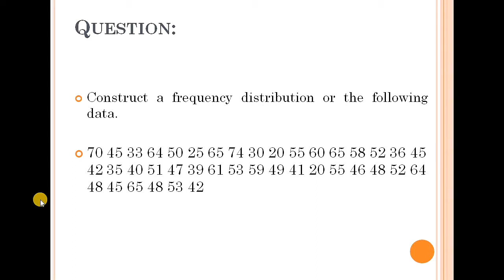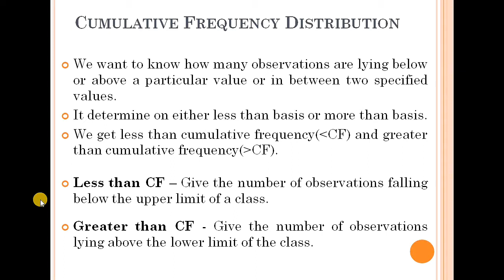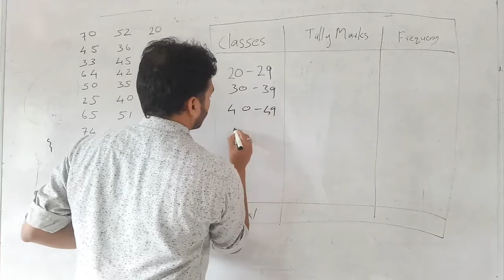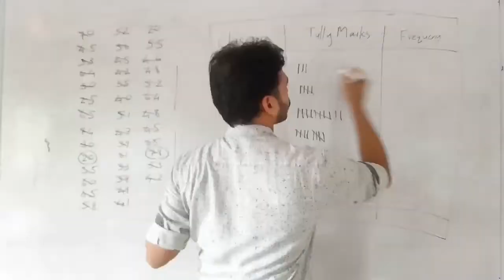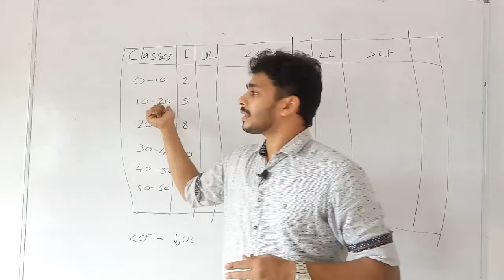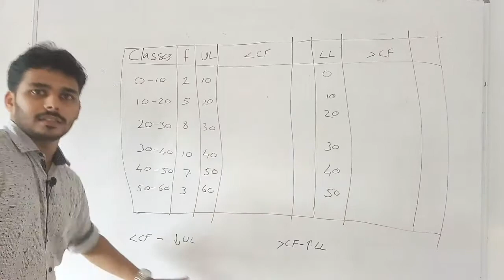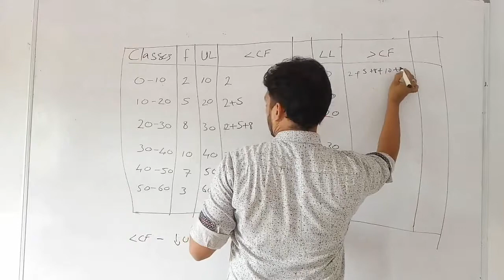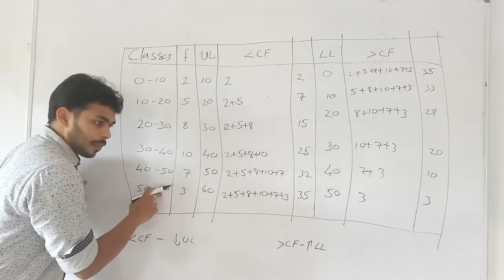Cumulative Frequency Distribution - Problems of CF and Frequency Distribution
Calicut University Complementary Statistics First Semester BSc Computer Science - Introductory Statistics.

@Dragon Fight